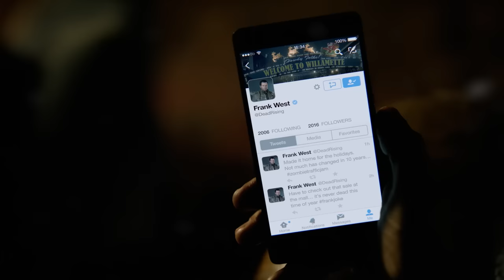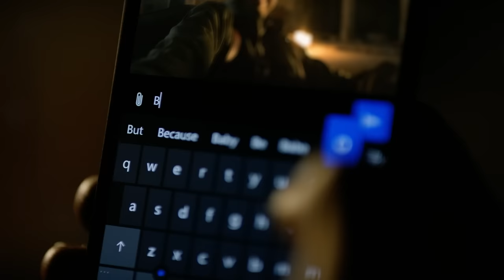Dead Rising 4 - Trailer E3 2016 sur Xbox One et Windows 10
Découvrez le trailer E3 2016 de Dead Rising 4 qui arrivera pour les fêtes de fin d'année en 2016. Dead Rising 4 marque le retour du photo-journaliste Frank West pour un nouveau chapitre du jeu de zombies le plus populaire !